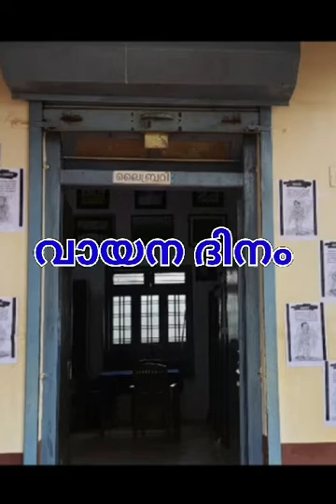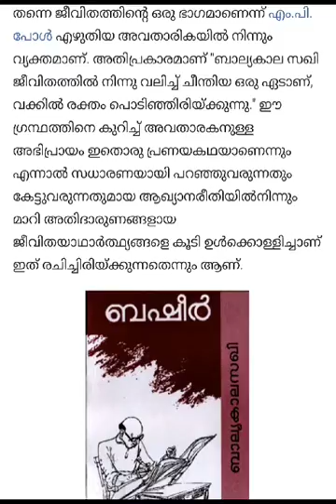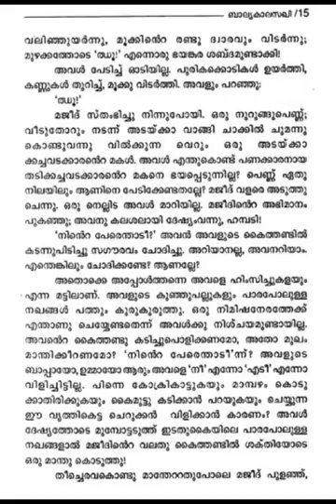Kambil Mopla Higher Secondary School - Balyakalasakhi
kmhss_library_council#kmhss-reading_day#kmhss_vayana_dinam